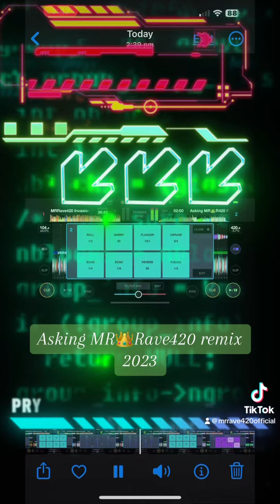asking MR👑R420 REMiX 2023